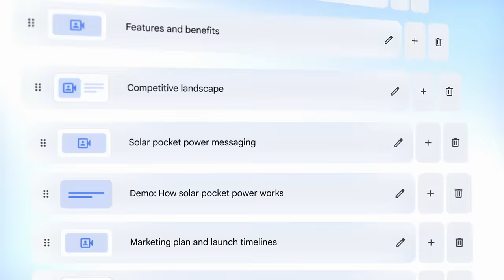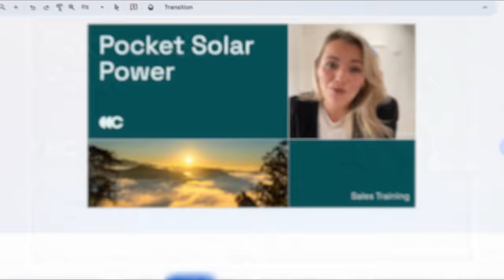Introducing Google Vids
Meet your new AI-powered video creation app for work. Google Vids is a new app that helps you easily share ideas and create rich video content. Coming soon to Gemini for Google Workspace.